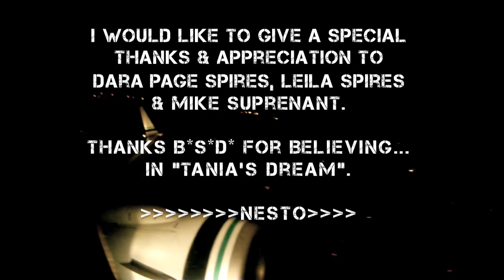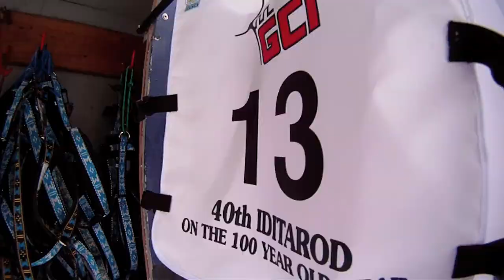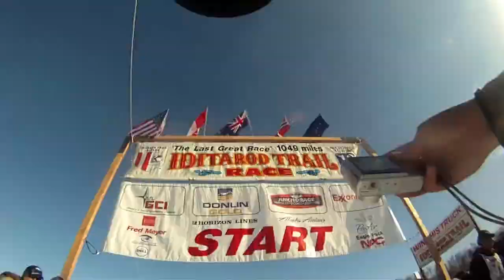Living the Dream [ the Alaskan Experience ] GoPro Moments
Dear friends.world.wide.

Words of Wisdom from Norman D. Vaughan
"Dream Big , Dare to Fail".

This video is dedicated for everyone who believe in their Dreams.
The tails in the trail are yours. Keep Mushing. & Smiling.

Nesto. Nieves.
This was Films with a GoPro Camera.
During February & March of 2012

This video is for Entertainment & Promotional Purposes ONLY.
The songs used in these videos are not mine & No money
is solicited or collected on making ANY of these Videos.
The Video Production belongs to Boston Snow Dogs™New England